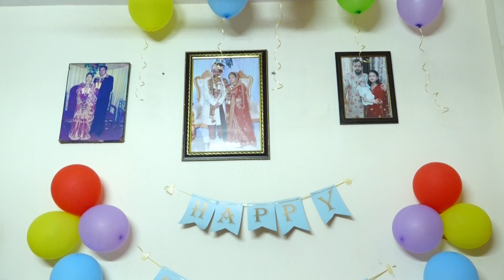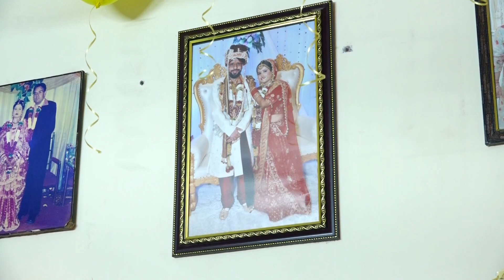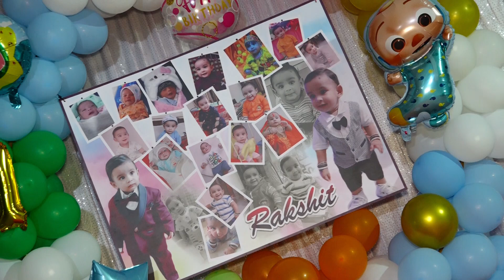1st Happy Birthday Rakshit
We do all kind of Event Photography ,Videography and Cinematography such as -
- Pre - Wedding
- Wedding
- Birthday Parties
- Baby Shower
- Live Streaming